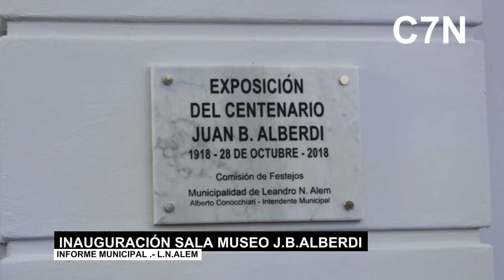INFORME MUNICIPAL MUNICIPIO DE LEANDRO N. ALEM